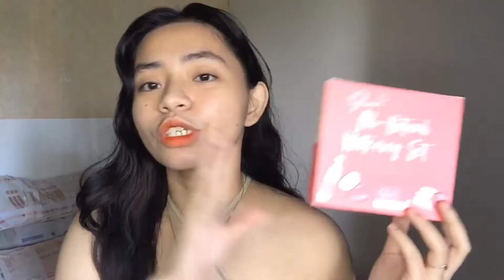I TRIED HELLO GLOW ALL-NATURAL WHITENING SET FOR 5 DAYS!🍃 (GRABEEEEE!!!)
While using Hello Glow All-Natural Whitening Set my skin gets better, from dry skin to glowy skin. I can finally say that I've found the best Skincare Set for me that mild and gentle. It really helped me to achieve the glow that i want.

Hello Glow All-Natural Whitening Set are:
📍Safe for teenagers
📍Safe for pregnant and breastfeeding moms
📍Best for dry skin and normal skin type

about vlogging✨
film:iph6
editor:vllo&videoleap